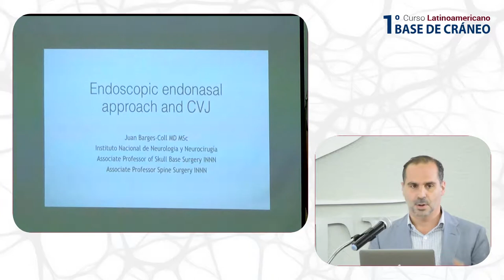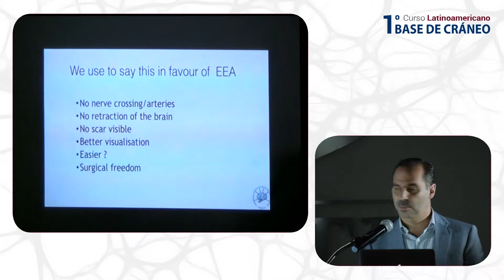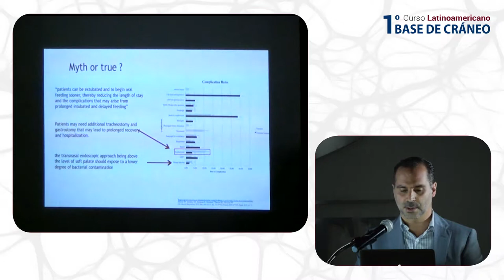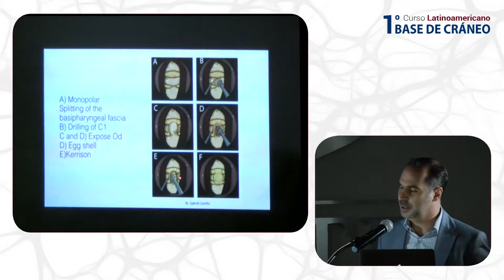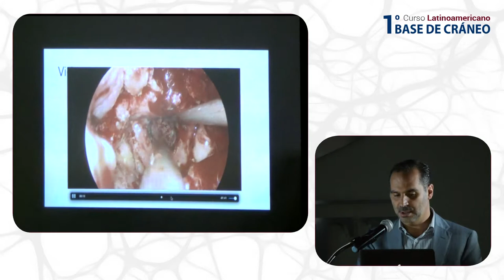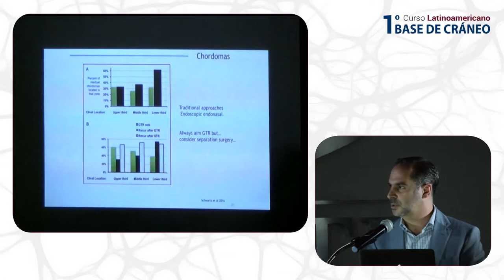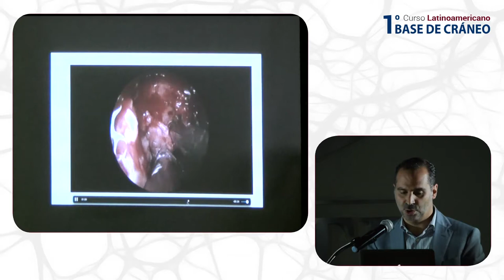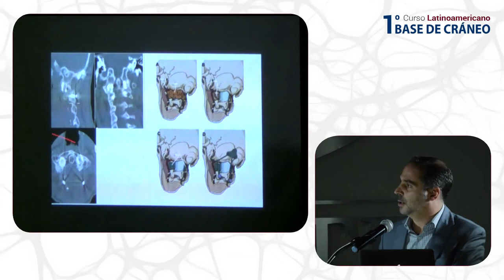Dr. Juan Barges Coll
Unión cranocervical desde la perspectiva del cirujano de base de cráneo - 1er Curso Latinoamericano Base de Cráneo